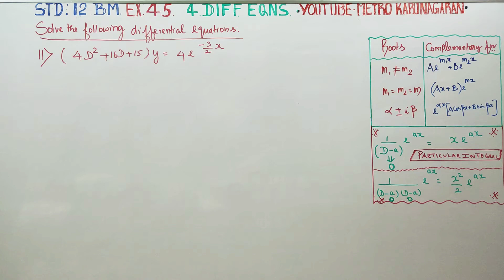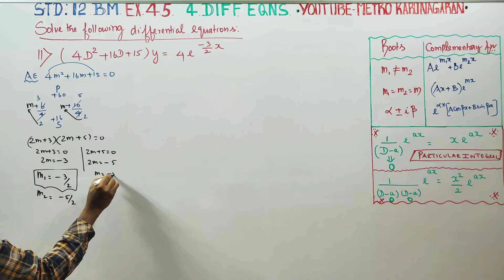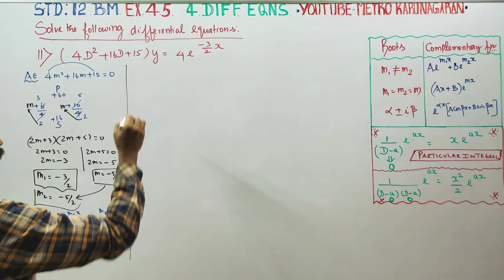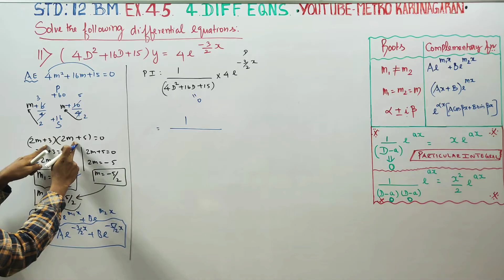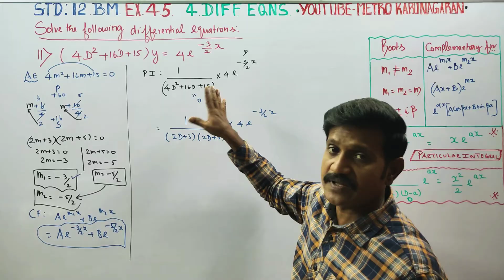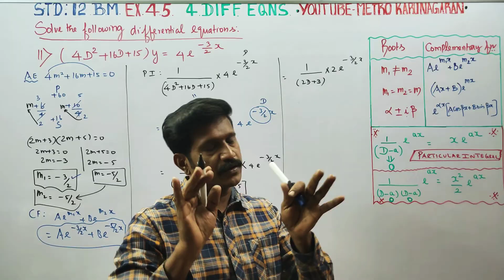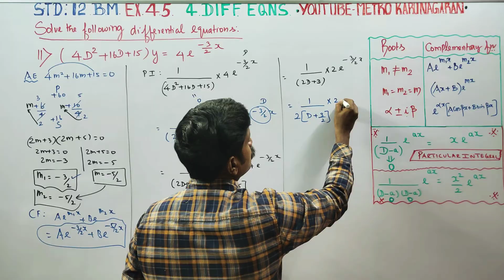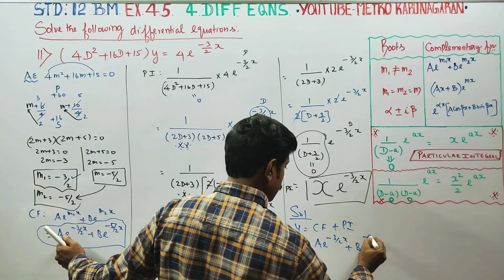12th Std BM Ex.4.5(11)Solve the DIFFERENTIAL Equation 4D²+16D +15)y = 4 e^-3/2x